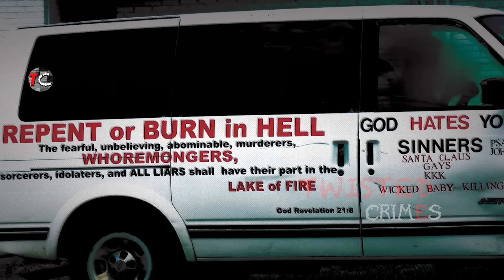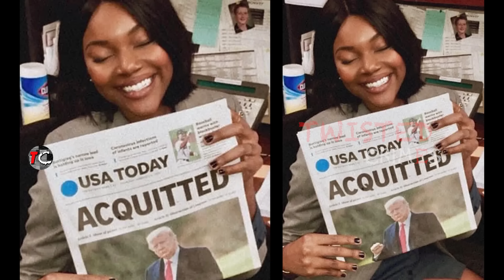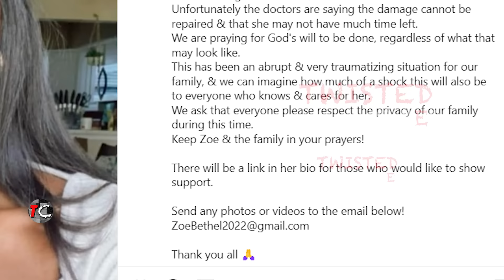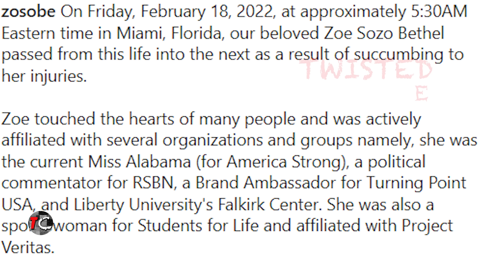She Died At Age 27 Mysteriously & The Real Reason Behind It Could Not Be Determined | Zoe Bethel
Zoe Sozo Bethel, age 27, a beautiful model who died mysteriously after falling from a third floor of a Miami condo building while visiting from out of town. The actual cause of her death was said to be blunt force trauma to the head but the actual reason why she fell down to her death has not been fully ascertained.